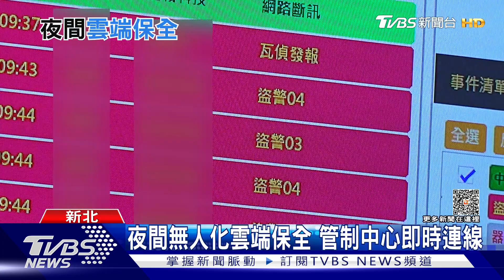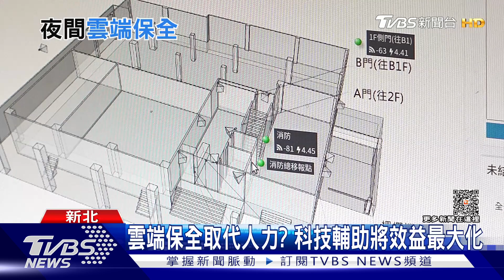犯罪率低社區可不請保全? 夜間無人化雲端保全待命｜十點不一樣20231009@TVBSNEWS01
人力短缺、基本工資連續調漲，影響眾多服務業層面，以 社區保全為例，管理費凍漲，聘請優秀的社區保全人員費用持續提 高，加上保全人員異動率高，造成危機管理能力不足等問題，對社區營運形成困擾。有保全業者提供「夜間無人雲端保全服務」，省下原本人力成本，還能維持24小時的保全服務。